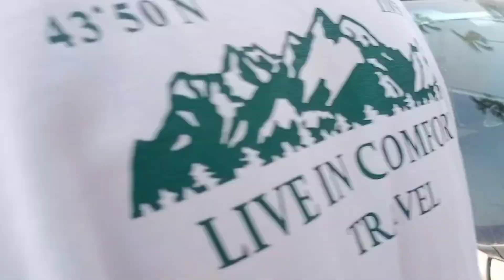jetshen dohna lama lai welcome garnu gako damdim